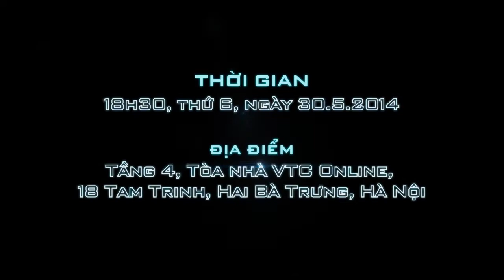Workshop Concept: CHARACTER & ENVIRONMENT